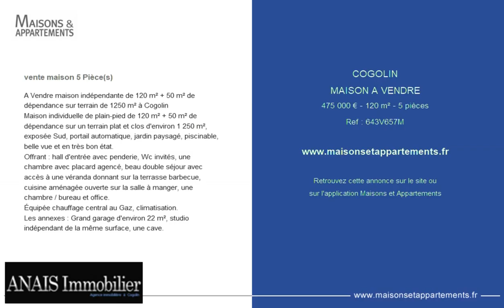COGOLIN - MAISON A VENDRE - 475 000 € - 120 m² - 5 pièces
Référence : 643V657M

A Vendre maison indépendante de 120 m² + 50 m² de dépendance sur terrain de 1250 m² à Cogolin
Maison individuelle de plain-pied de 120 m² + 50 m² de dépendance sur un terrain plat et clos d'environ 1 250 m², exposée Sud, portail automatique, jardin paysagé, piscinable, belle vue et en très bon état.
Offrant : hall d'entrée avec penderie, Wc invités, une chambre avec placard agencé, beau double séjour avec accès à une véranda donnant sur la terrasse barbecue, cuisine aménagée ouverte sur la salle à manger, une chambre / bureau et office.
Équipée chauffage central au Gaz, climatisation.
Les annexes : Grand garage d'environ 22 m², studio indépendant de la même surface, une cave.

Cette annonce vous est proposée par l'agence ANAIS IMMOBILIER